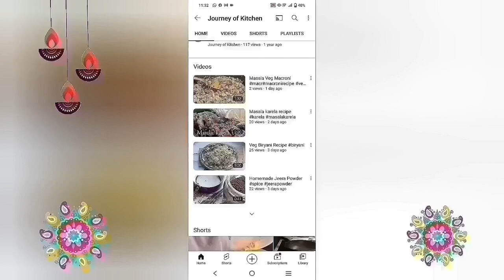Watermelon Avocado Salad